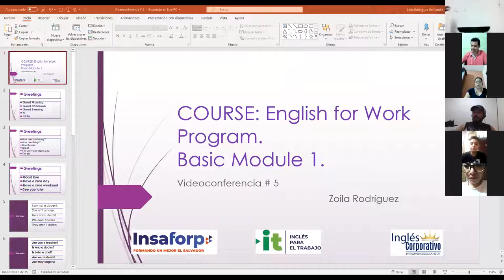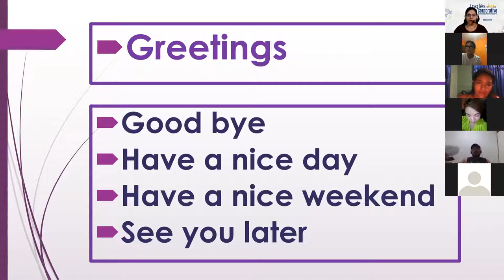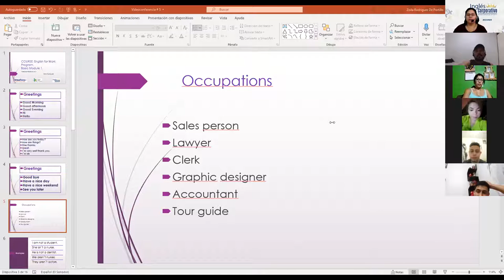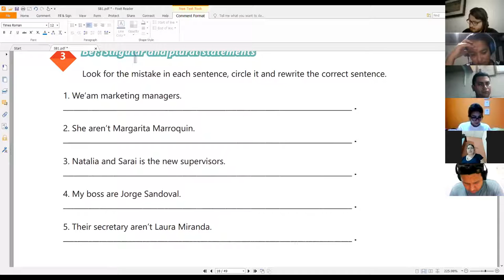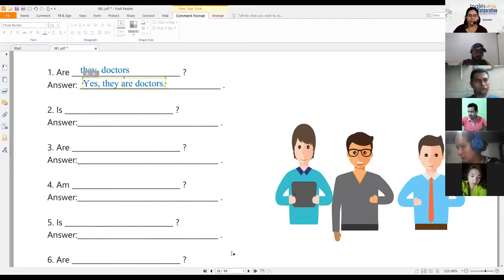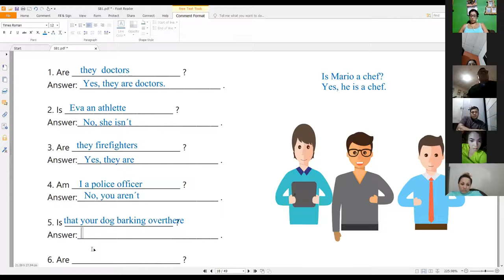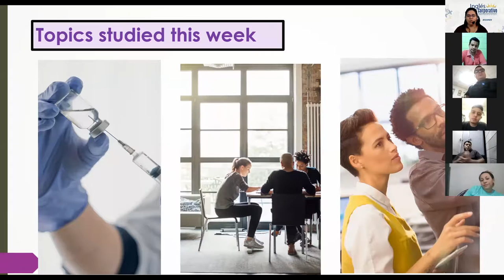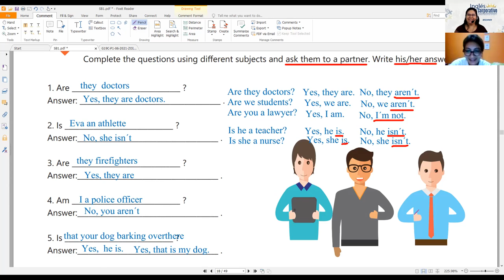Ingles Corporativo-Videoconferencia # 5 Vocabulary Practice